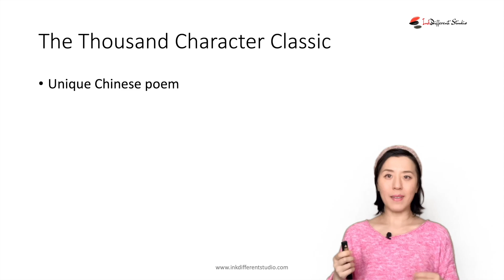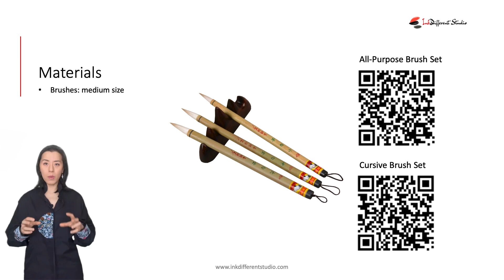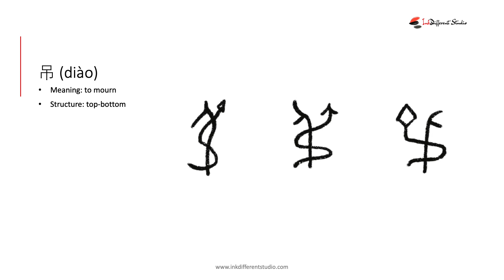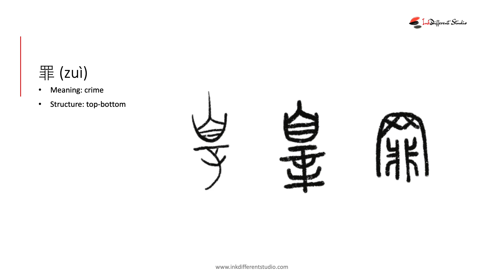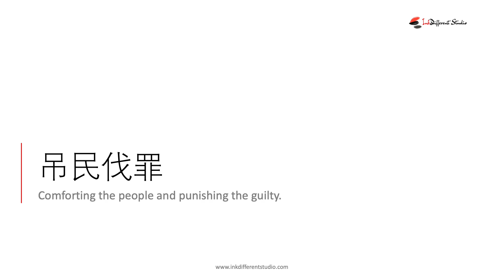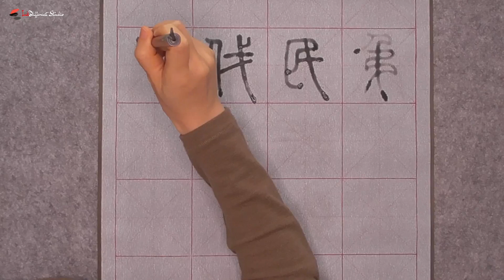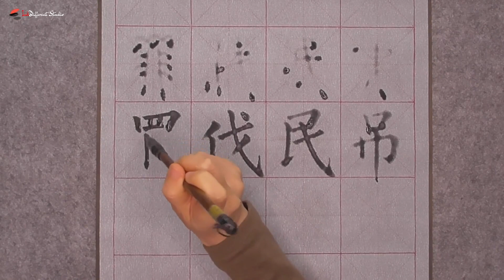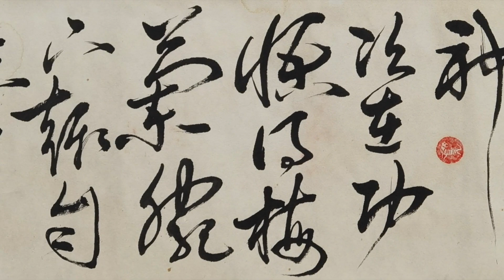Ink Serenity: Chinese Calligraphy Course - Thousand Character Classic - Session 26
In this session we will discuss four characters (吊民伐罪) from the Thousand Character Classics, and you will learn to write them in three scripts, namely Seal Script, Regular Script, and Running (Semi-Cursive) Script.
Welcome to InkDifferent Studio, your gateway to the enchanting world of Oriental art! Dive into the ancient traditions of Chinese painting and calligraphy, where every brushstroke tells a story and every character sings with history. Here, we explore the delicate balance of form and fluidity that defines these time-honored practices. Whether you're a curious beginner or a seasoned artist, join us as we uncover the techniques, history, and cultural significance of these beautiful art forms.

Chapters:
00:00 – Intro
01:15 – Thousand Character Classic
03:25 – Preparation & Materials
06:41 – Session 26
24:20 – Conclusion